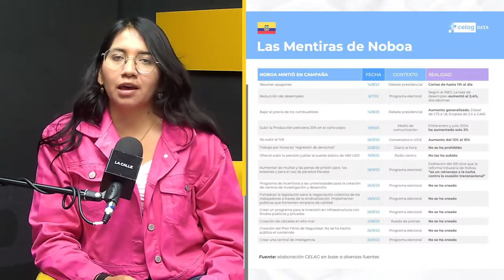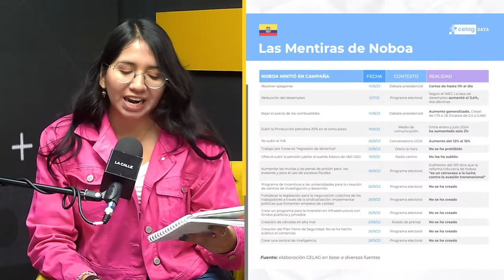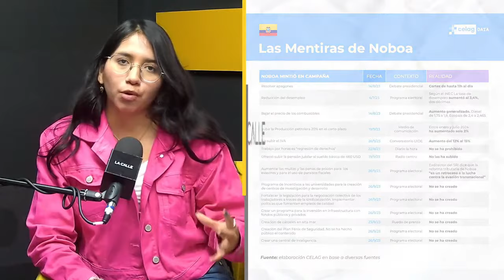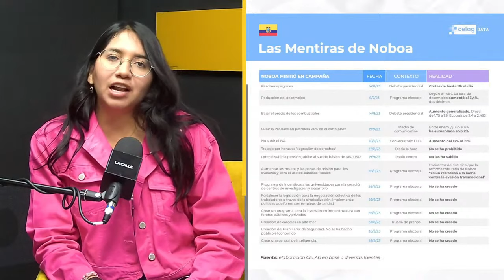Daniel Noboa pierde a su principal aliado: el sector empresarial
El ministro de Gobierno, Arturo Félix, ve latente el triunfo del oficialismo en primera vuelta electoral, sin embargo, el barco se hunde al mando de Daniel Noboa. El Gobierno de empresarios acaba de darle la espalda a los suyos y las consecuencias serán asumidas por los trabajadores detrás del sector industrial. Ya se registraron las primeras afectaciones...